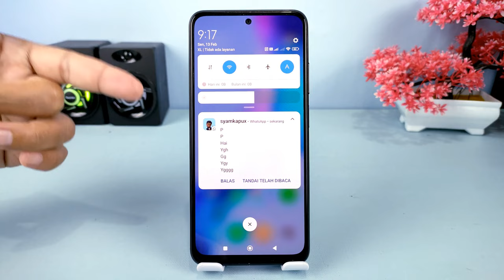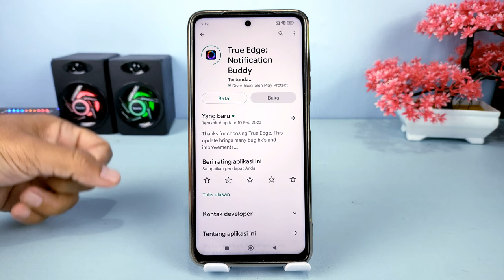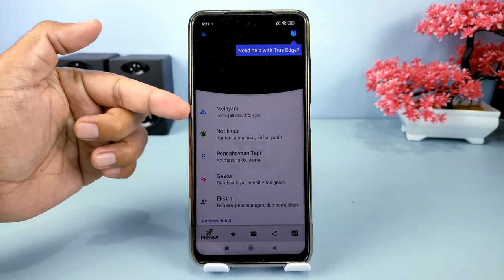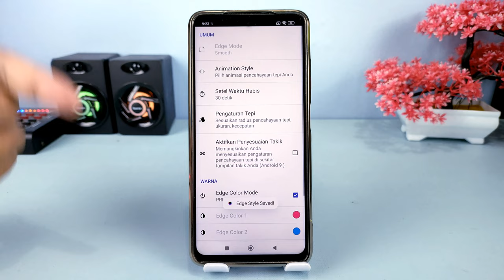Cara Mengaktifkan LED Notifikasi Di Xiaomi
Hai teman Syam kapuk semua, di video ini saya share ke kalian semua yaitu cara mengaktifkan LED notifikasi di HP Xiaomi.

Nantinya ketika ada notifikasi yang masuk,baik itu dari WhatsApp,SMS,panggilan telepon ataupun notifikasi lainnya,maka tepian layar akan langsung menyala jika posisi layar sebelumnya dalam keadaan mati ataupun standby, dan untuk cara ini bisa diterapkan di semua merk HP Xiaomi,hanya saja untuk fitur bawaan ini hanya ada di beberapa tipe saja, tetapi jangan khawatir walaupun di HP Xiaomi kalian tidak ada fitur ini,kalian bisa melakukannya dengan bantuan aplikasi pihak ketiga yaitu aplikasi True Edge, silahkan download disini

Terima Kasih